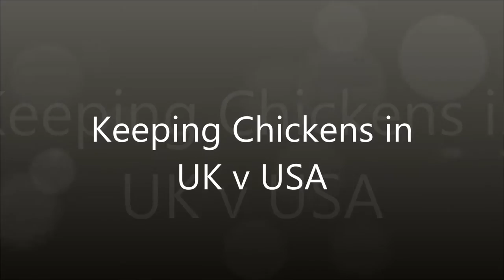Keeping Chickens UK v USA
A look at some of the differences for poultry keepers in the UK and USA and the rules that make it different.

About Us.
I share my home with my loving partner, Mr J and our two cats.
We are a fifty-something couple who live on a small homestead in Monmouthshire, Wales. We are creating a gentler, cleaner and more healthy life for our family.
We keep hybrid chickens and also have breeding flocks of Cream Legbar, Jersey Giant, Light Sussex and Australorp chickens and Aylesbury ducks and have an organic kitchen garden and young food forest in which to grown our fruit and vegetables.
I'm currently exploring permaculture as a way of life.